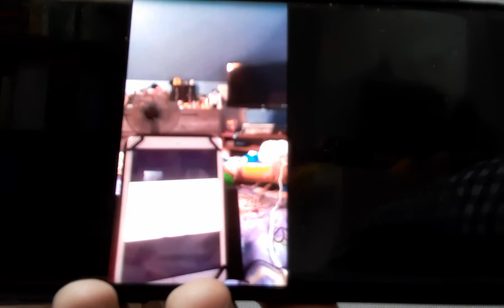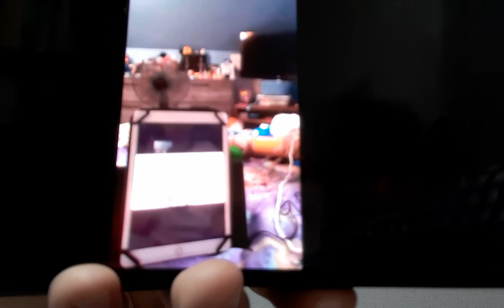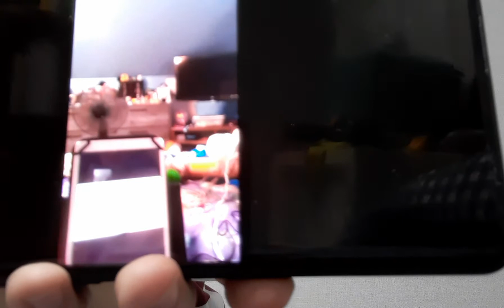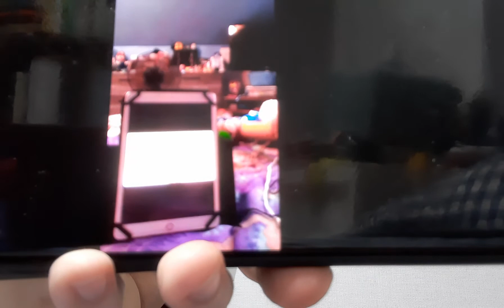Blue's Clues Letter Segment (My Version) #84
Thanks again to Jennifer Manning for starring in my video letter ✉️ to talk about her favorite story, Little Red Riding Hood